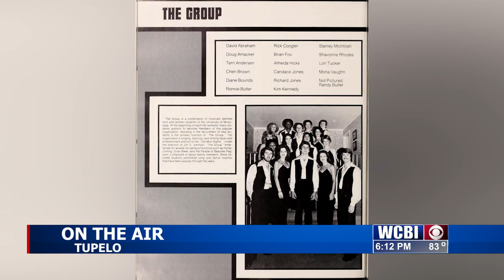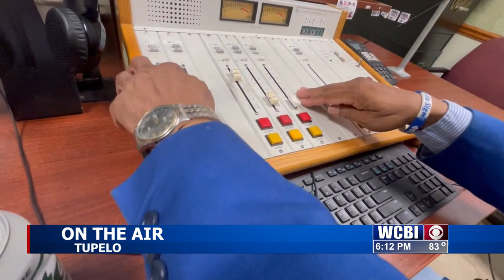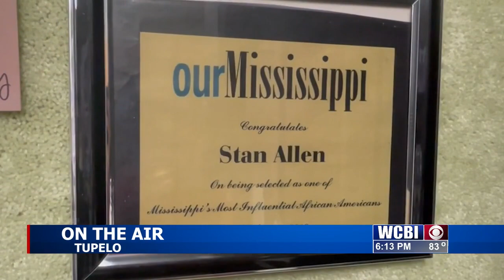Well-known north Mississippi DJ set to retire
TH RETIRING DJ PKG